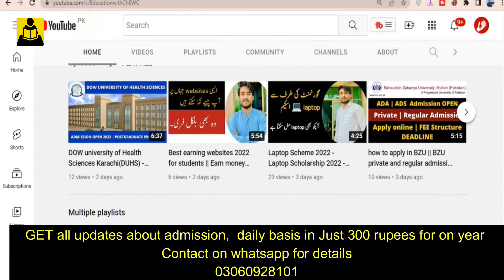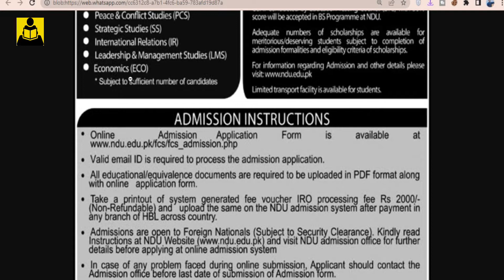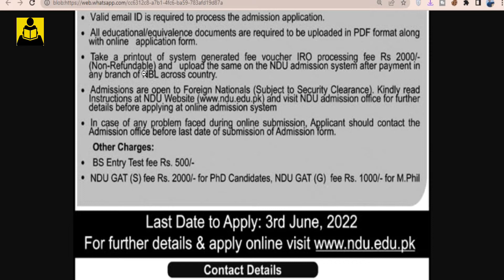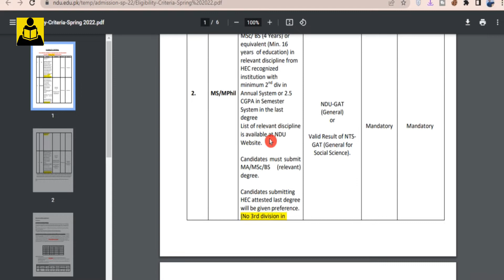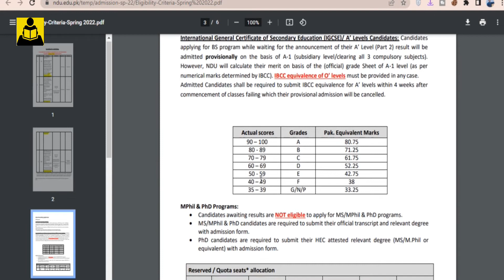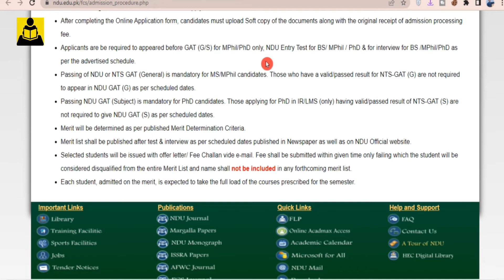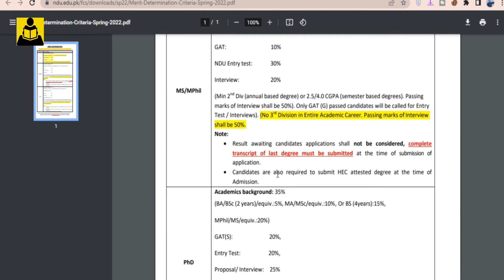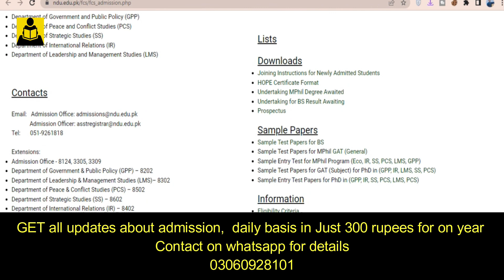how to apply in National Defence University Islamabad - admission fall 2022 Apply online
ا گر ابھی تک آپ نے ہمارا پروفیشنل وٹس ایپ گروپ جوائن نہیں کیا ہے تو دیر مت کریں اور آج ہی اس
 میں شامل ہوں! پاکستان کے تمام صوبوں کے طلبہ کے لیے بروقت ہر طرح کی تعلیمی معلومات اور اپڈیٹس حاصل کرنے کا بہترین ذریعہ۔ خاص طور پر طلبہ کی ضروریات کے عین مطابق تمام نیوز اور اپڈیٹس کی فراہمی۔ تمام کالجز/یونیورسٹیز کے ایڈمیشن کی معلومات؛ میڈیکل کالجز کے داخلوں اور MDCAT کی مکمل رہنمائی؛ میڈیکل/انجنئیرنگ/لاء اور فائن آرٹس کے انٹری ٹیسٹ؛ کمپیوٹر سائنس، میڈیا سٹڈیز، الائیڈ ہیلتھ سائنسز، سوشل سائنسز؛ یونیورسٹیز کے شیڈول اور میرٹ لسٹوں کی تفصیل؛ نیشنل و انٹرنیشنل سکالرشپس؛ بورڈ امتحانات، داخلوں، رزلٹ اور امپروومنٹ کی مکمل انفارمیشن؛ آرمی، نیوی اور ائیر فورس کے جوائننگ پروگرامز؛ کیرئیر کاؤنسلنگ؛ اہم اناؤنسمنٹس، نوٹیفیکیشنز اور تعلیمی نیوز؛ روزانہ اپ ڈیٹس حاصل کریں صرف 300 روپے میں پورے سال کے لیے۔ طلبہ کی آسانی کے لیے انتہائی کم فیس تا کہ ہرکوئی جوائن کر سکے۔ جوائن کرنے کا طریقہ: ◼️ صرف 300 روپے جازکیش کے اس نمبر 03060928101 (محمد عثمان علی
) پر بھیجیں. ◼️ یا میزان بینک کے اکاؤنٹ نمبر (M. Usman Ali) 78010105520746 میں 300 روپے کی رقم جمع کروائیں۔ ◼️ بیرون ملک افراد کے لیے IBAN نمبر  PK26MEZN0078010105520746 ۔ 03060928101 اس نمبر پہ اپنا نام، موبائل نمبر اور رقم منتقلی کا ثبوت یعنی تصویر یا سکرین شاٹ بھیجیں۔ جس کے بعد آپکو گروپ میں شامل کر دیا جاۓ گا اور آپ تمام خبریں موصول کرنا شروع کر دیں گے۔ بغیر رقم کی ادائیگی کے کسی کا نمبر گروپ میں شامل نہیں کیا جائے گا۔ __________________________________________

Admissions Fall 2022
Sector: Public
Last Date to Apply: 03 June, 2022
Apply online In National Defence University Islamabad;